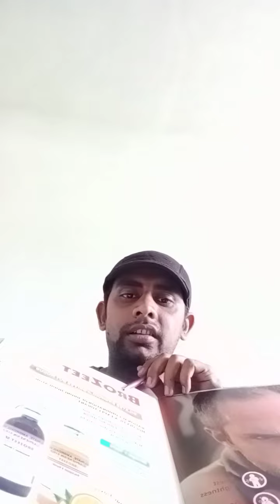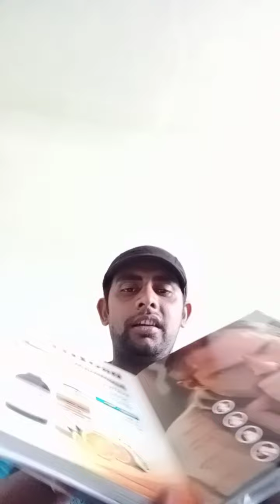MEDICAL REPRESENTATIVE WORK AND TRAINING FOR PRODUCT BRAND DETAILING(2)